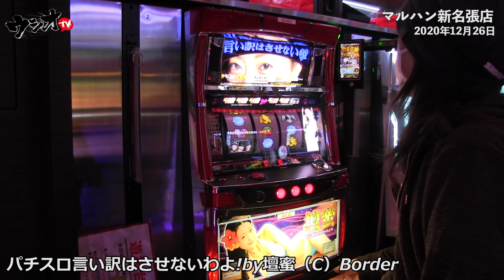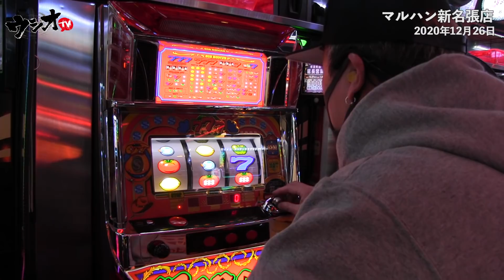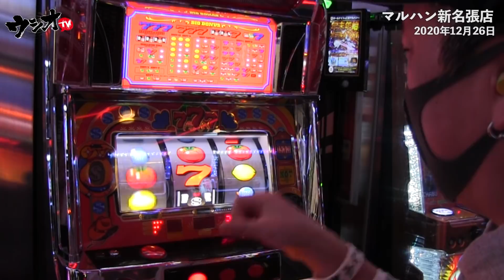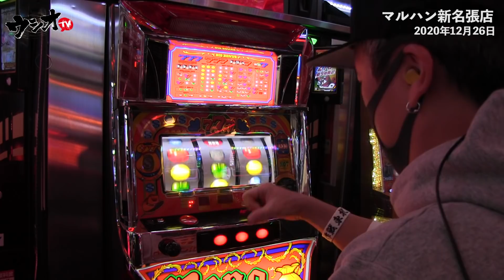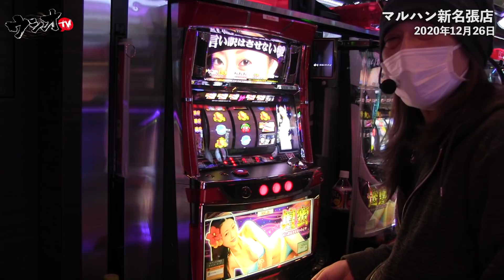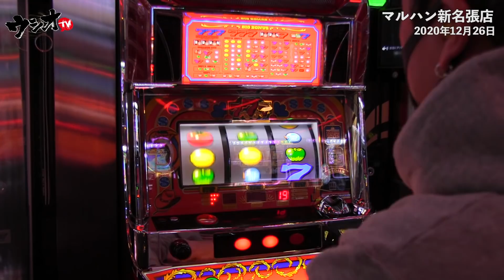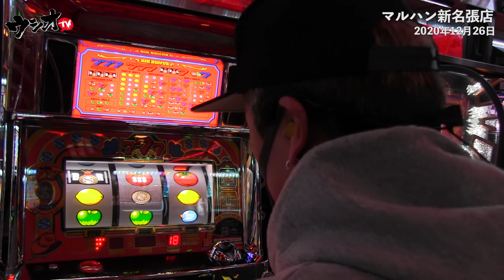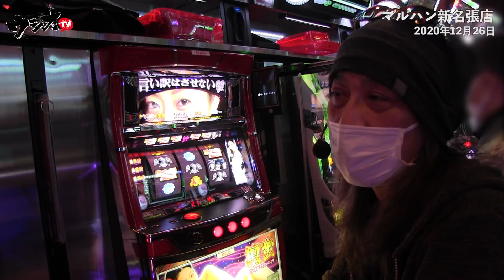【マッパチ】【ガル憎】【アニかつ】2回目のウシオＴＶジャックだ!マッドパチスロブラザーズ!三重県のマルハン新名張店